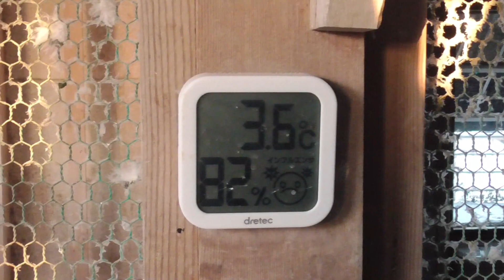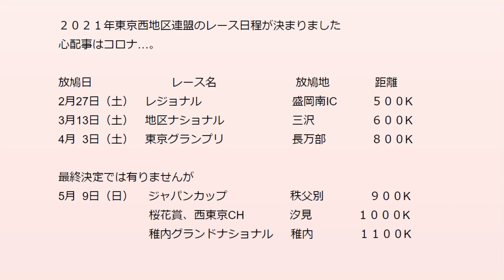20 12 07（月）２０２１年春レース スケジュール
コロナが心配です